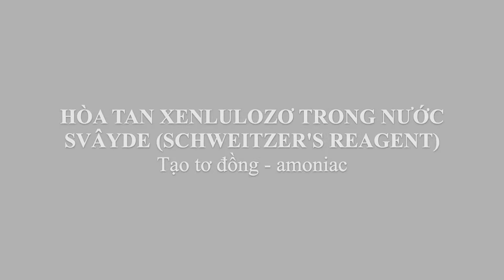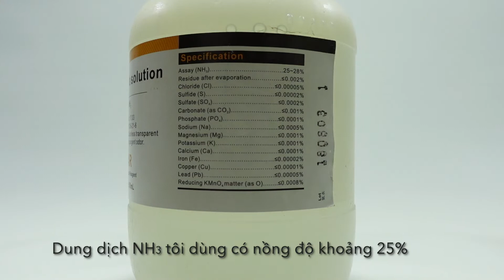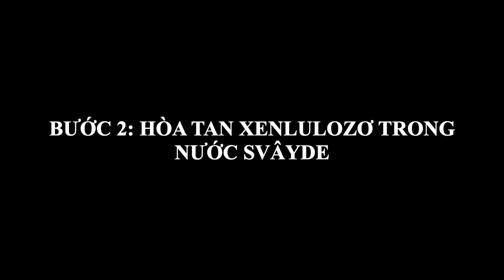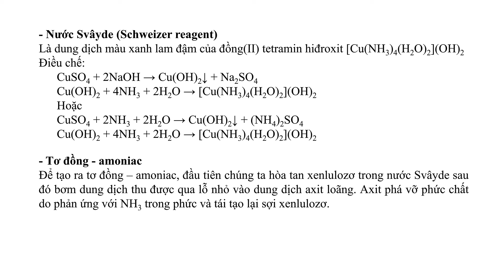Hòa tan cellulose trong nước Schweizer, tạo tơ đồng - amoniac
Dissolving cellulose in Schweizer's reagent, forming copper-ammonia fiber

Tạo tơ đồng - amoniac
0:05 Bước 1: Chuẩn bị nước Svayde (Schweizer's Reagent method)
2:05 Bước 2: Hoà tan xenlulozơ trong nước Svâyde
3:04 Bước 3: Tạo tơ đồng - amoniac